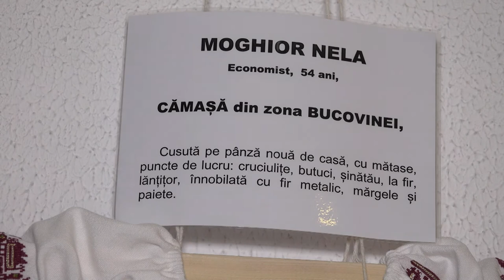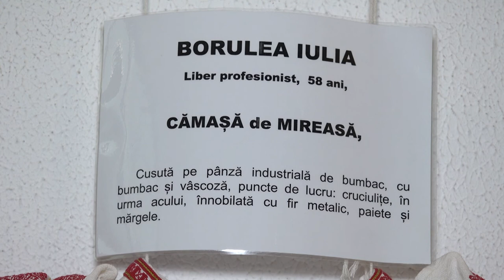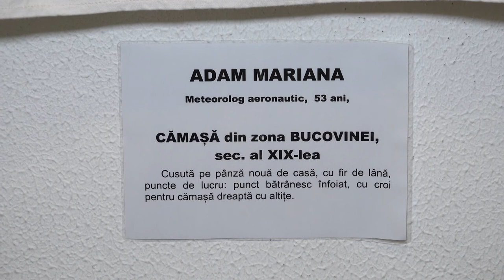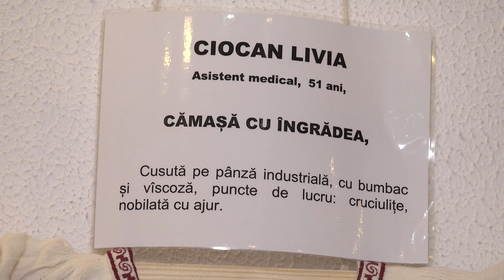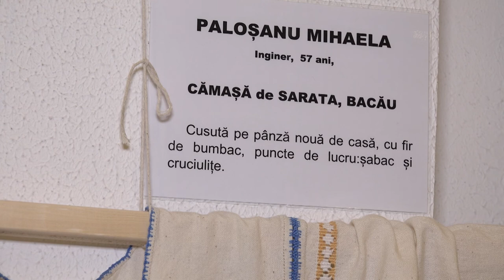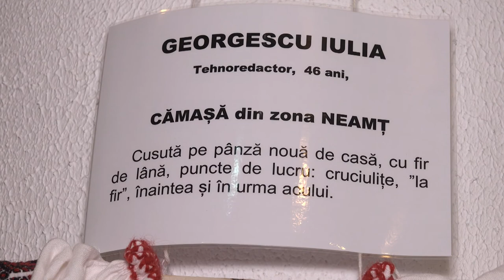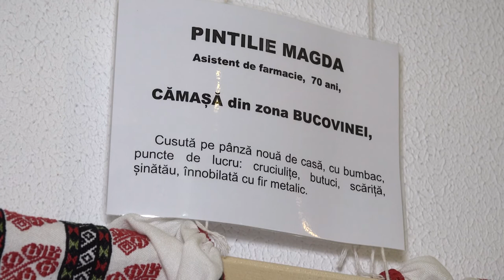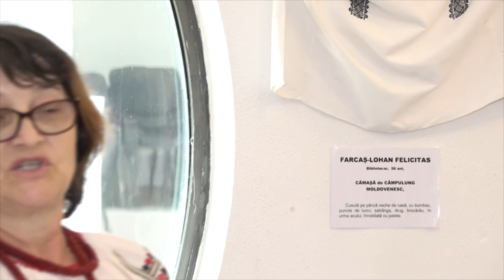LA BIBLIOTECA RADU ROSETTI ONESTI Ziua Iei FILMARE EXCLUSIV TV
LA BIBLIOTECA RADU ROSETTI ONEȘTI, județul Bacău, Ziua Iei FILMARE EXCLUSIV TV.

Cu stimă,
echipa Exclusiv

Vizionare plăcută !